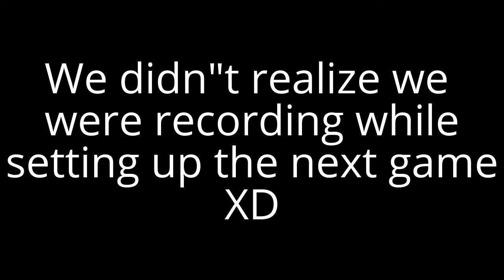Call Of Duty BO3 # 2 W/ Mask unknown